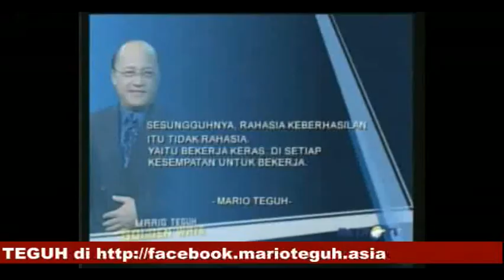Mario Teguh Golden Ways - Dikejar Anjing Gila (5/5)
"HIDUPLAH DENGAN SEPENUHNYA."
"KEBERANIAN YANG PENUH MENGINDIKASIKAN TINGGINYA IMAN, KEBERSERAHAN YANG PENUH MENANDAKAN TINGGINYA PENERIMAAN TUHAN DI HATI KITA."

- MARIO TEGUH -

Mario Teguh Golden Ways | 12 Juni 2011
Metro TV - Indonesia